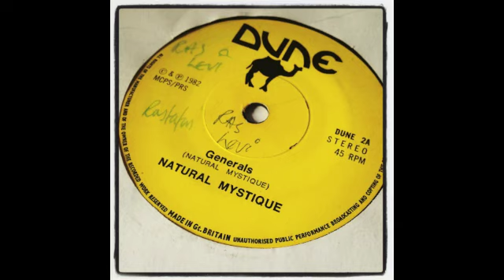Natural Mystique - Generals (DUNE 2) 7"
"Generals" by Natural Mystique,  Dune Records 1982
(dune 2A)

Natural Mystique was a roots reggae band based in south Birimgham in the 80s.

I believe this was produced by Bob Lamb.

Tomlin Mystic ( Now sings with Friendly Fire Band) is playing the drums on this recording.